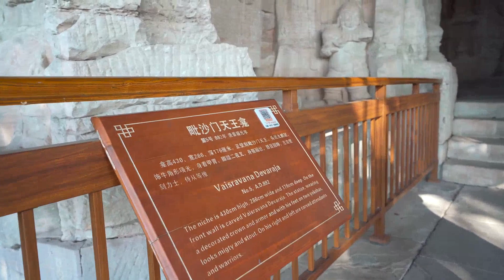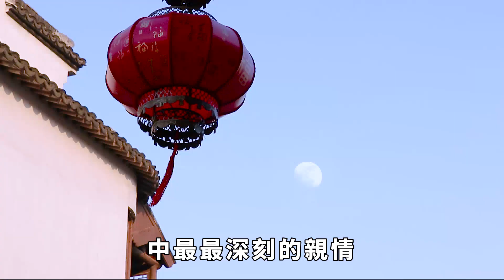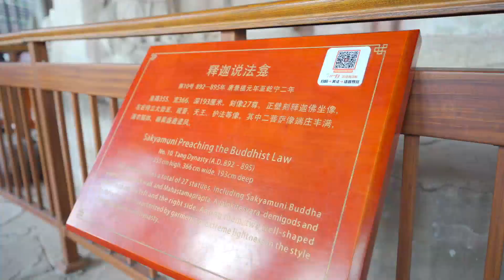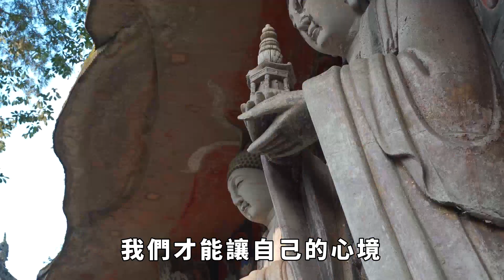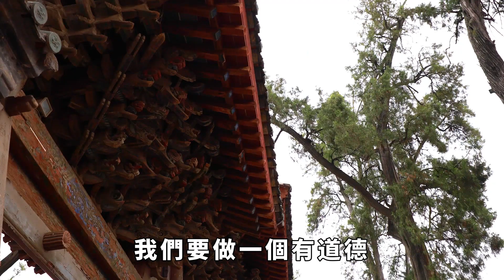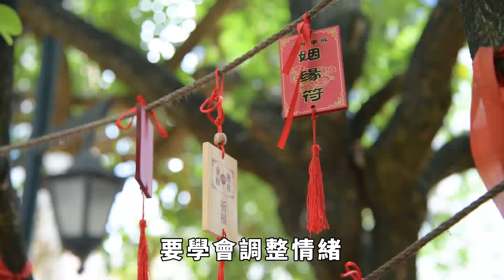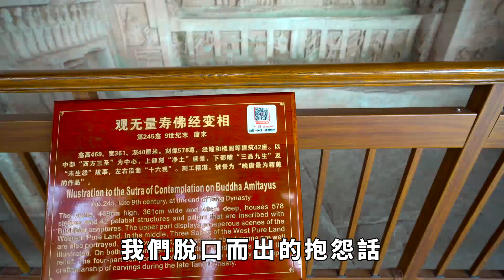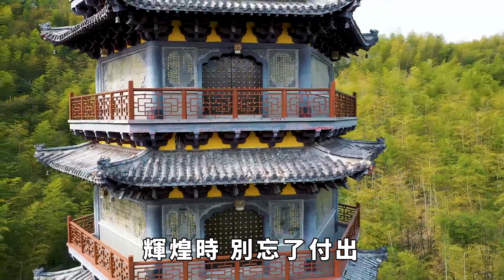佛說：凡事有因必有果，想要富貴命，必須做到以下6點！【一濟說】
因果循環，萬物皆有定數！佛教講究「無我」。
萬事萬物都離不開自然規律，都得在自然規律的主導下從事自己的行為，絕對不能逆自然規律而生。所以說，不要總羨慕別人的運氣，凡事有因果，萬事有輪回。因果關系 無我 請注意，本影片是專注於講解社會新聞和奇聞異事，完全符合YouTube社群準則。